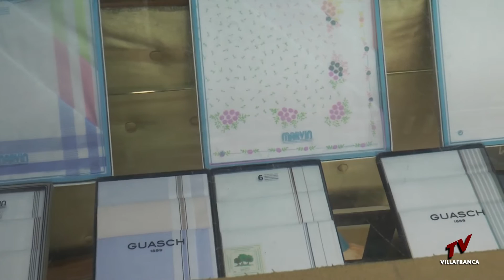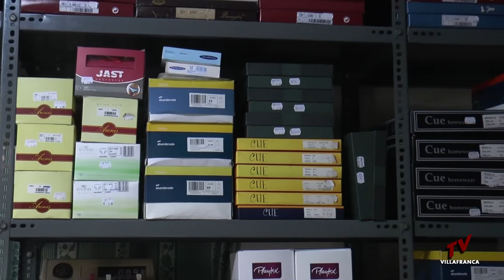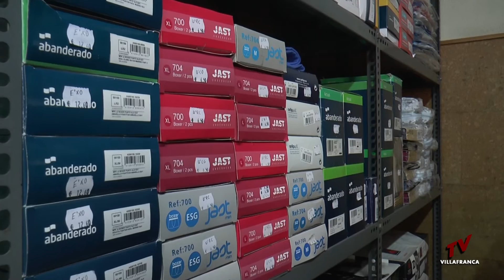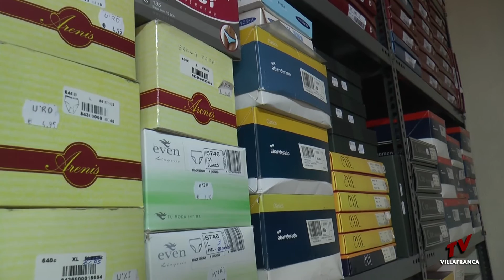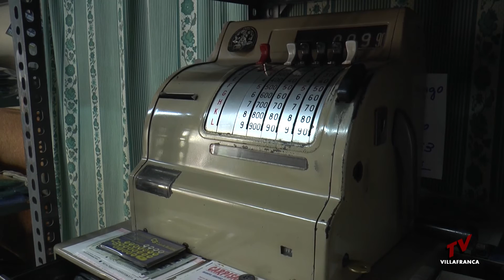CONFECCIONES PACO VILLAFRANCA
C/ CARVAJALES, 14                  TLFNO.:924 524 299